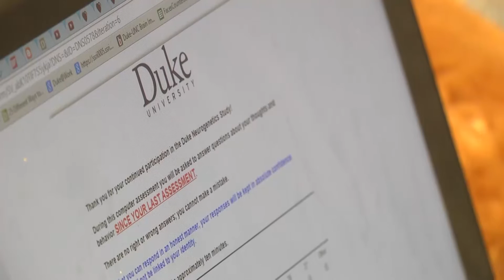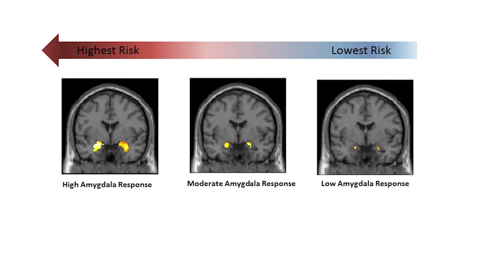Amygdala Predicts Stress Vulnerability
This video summarizes the results of a Duke University study finding that higher amygdala reactivity to threat predicts greater symptoms of anxiety and depression in response to stress as much as 1 to 4 years into the future.